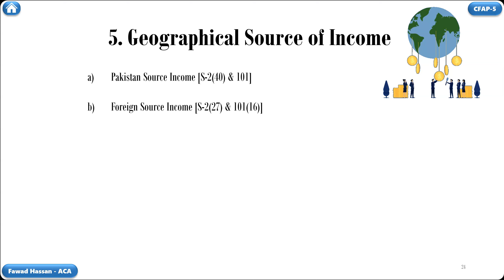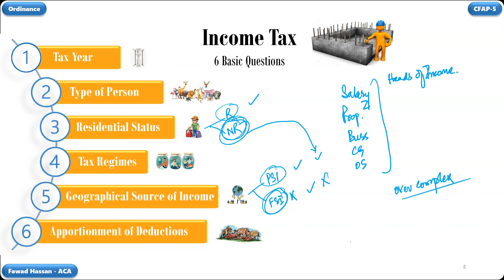CFAP5 | 11. Six Basic Questions - Geographical Source of Income (TY 2023)